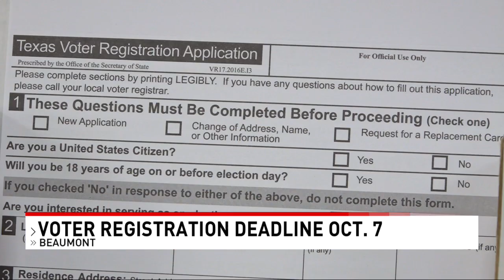The deadline to register to vote is rapidly approaching!